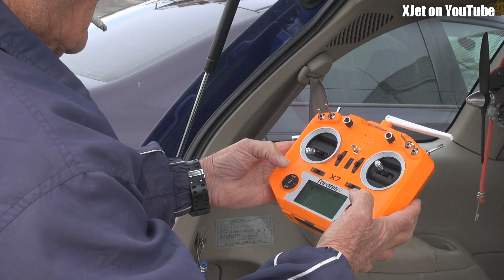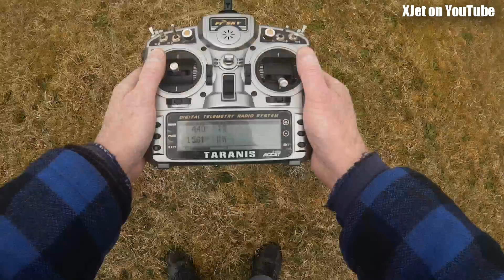A failsafe moment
The human body is an excellent attenuator for 2.4GHz RC signals, as this video shows.  Cold weather meant there were only a few of us flying this weekend but we still had a lot of fun.  Enjoy and give us a thumbs-up or down.